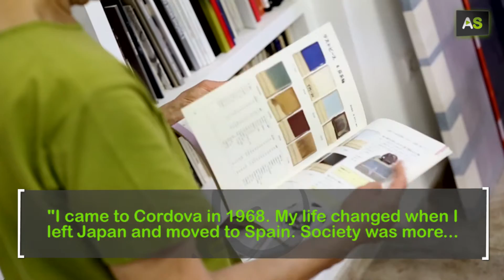AS Hisae Yanase, ceramics as a bond between East and West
Artist Hisae Yanase was born in Sudho, a town near Tokyo, where she lived until the age of 24, when she moved to Cordova to study Spanish Ceramics. This painter, potter and sculptor is considered to be one of the most important international promoters of Spanish art. Her works have been exhibited in museums all over. She has lived in Spain for 40 years, mixing East and West influences.